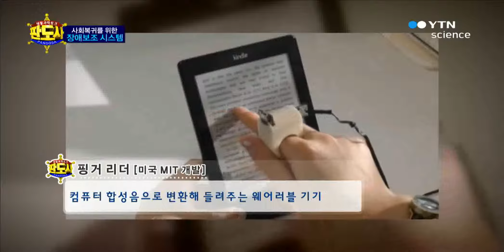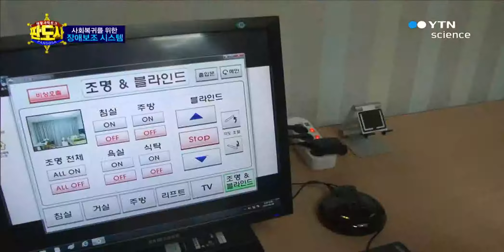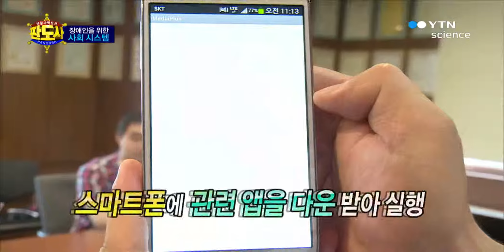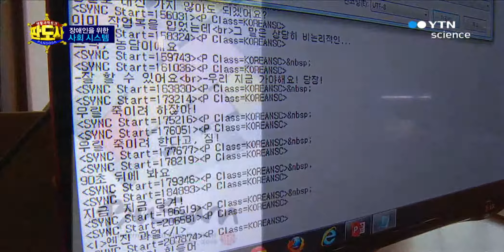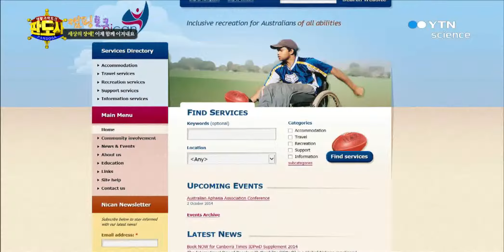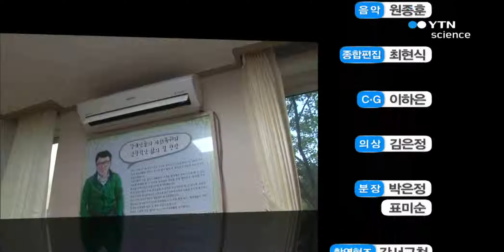판도사 스마트한 과학기술, 장애를 벗다!